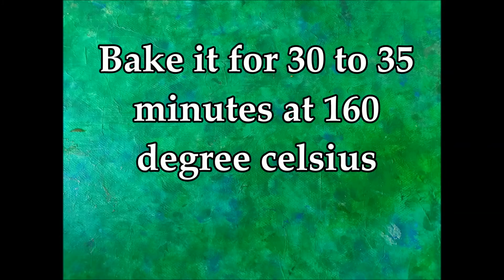Oreo mini cheesecakes| homemade cream cheese | Egg less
Ingredients {Cream cheese}

2 cups full fat milk

2 cups fresh cream

4 tablespoon vinegar/lemon juice

1/2  tsp salt

1/2 tsp vanilla essence

Ingredients {cheesecakes}

For crust-

12 to 15 crushed oreo biscuits

1/4th cup  butter, melted

For filling-

3/4th cup {12 tbsp} softened cream cheese

1/4th cup  heavy cream/ whipping cream

1/2 cup  sweetened condensed milk

Half tsp  vanilla essence

1 tbsp  corn flour